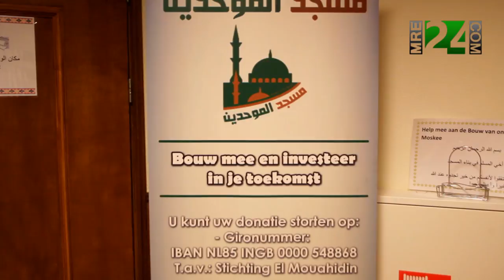سفير المغرب بهولندا السيد عبد الوهاب البلوقي في افتتاح مسجد الموحدين بلاهاي